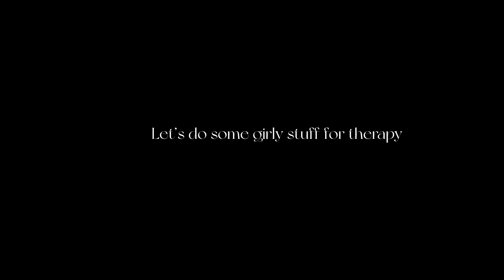A day in my life working as a cashier in New York City : come to work with me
aesthetic fall vlog guys! gettng ready for fall vlog Fall is here and we are ready! Lets go thrifting, exploring new brookkyn neighbourhood and so much more. Hope you guys enjoy!

TITLE
DAY IN MY LIFE: come thrifting with me + new Starbucks drink + cute pets + movie datenight
🍂WIG IN THIS VIDEO

        .Thematic
Free Music for Videos 👉 Music by Mark Generous - Yep Music for Videos 👉 Music by Mark Generous - Yep
Free Music for Videos 👉 Music by Mark Generous - No Sugar Added I USE

  Fonts- Picsart & Phonto & Canva

   Editing Device- ipad 9th gen
                          - Macbook air

  Camera - iphone xr and Sony zve10
Mic- Rode wireless go
Hard drive- samsung T7

Goals- to be a stay at home wife
Name: Amoy Virgo